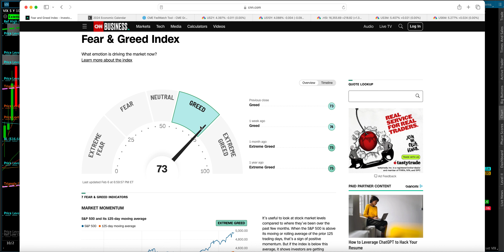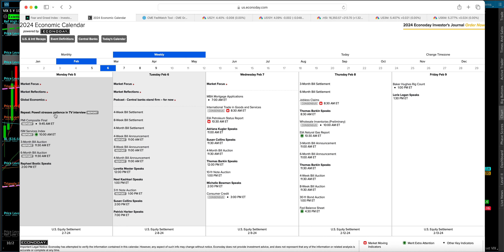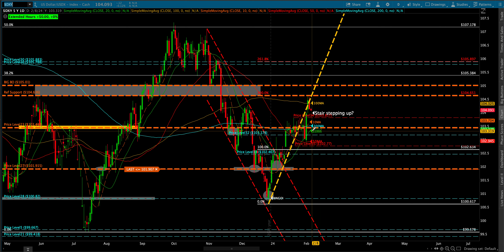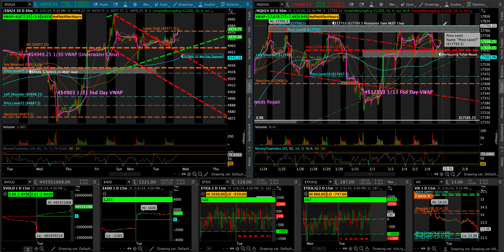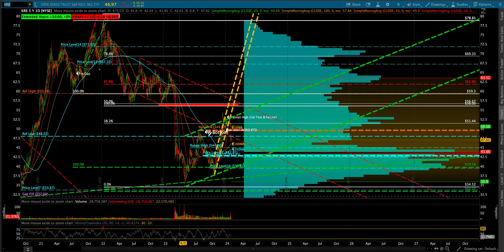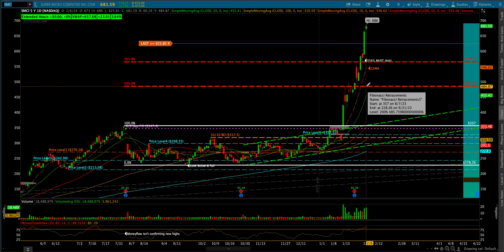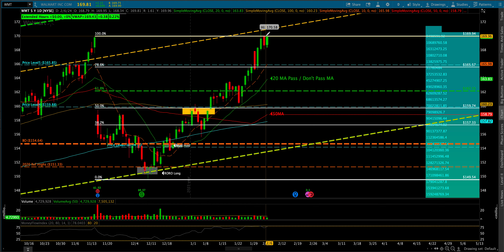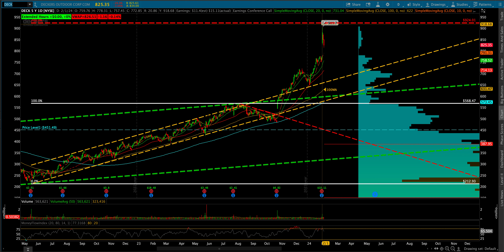FREE VIDEO ~ Mid-Week 2/7/24: SPY, DIA, IWM, QQQ, SMH, TLT, BTC, NVDA, META, GOOGL, AAPL, DECK, CMG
Sentiment Gauges 0:20
Macro Analysis 0:50
VIX 4:35
TLT 6:25
TNX 7:05
$DXY 7:45
/BTC 10:05
COIN 10:45
GLD 12:35
/CL 13:10
XLE 13:50
XBI 14:40
FXI 15:15
KWEB 16:00
BABA 16:40
/ES 18:15
/NQ 19:35
SPY 21:05
DIA 22:40
CAT 23:55
BA 24:35
IBM 26:05
IWM 27:20
KRE 28:00
QQQ 28:30
SMH 29:45
NVDA 30:50
AVGO 32:10
AMD 32:45
SMCI 33:25
MSFT 34:55
ADBE 35:55
PANW 36:45
AAPL 37:30
GOOGL 38:25
META 39:30
AMZN 40:05
WMT 40:40
COST 41:50
NFLX 42:20
SPOT 42:50
TSLA 43:45
F 44:15
RIVN 44:30
CMG 44:55
LLY 45:35
NVO 46:10
PLTR 46:50
DECK 47:55